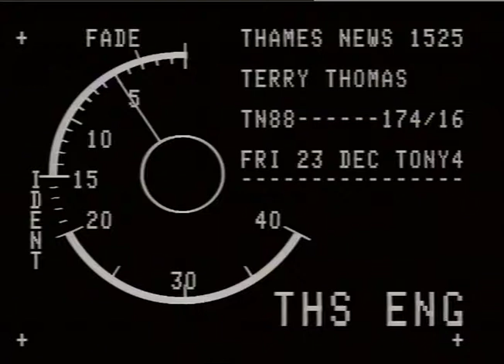DISEASES ; Parkinsons.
THAMES NEWS 88.12.23. SO MANY VIEWERS WERE CONCERNED FOR TERRY THOMAS' PLIGHT AFTER LAST NIGHT'S ITEM ABOUT HIS PARKINSONS & POVERTY THAT THEY HAVE PLEDGED MUCH CASH. _x000D_
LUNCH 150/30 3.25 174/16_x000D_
Gv's (LIB PIC,$) Re-use of clip - School For Scoundrels._x000D_
Terry with his wife in his flat in Barnes._x000D_